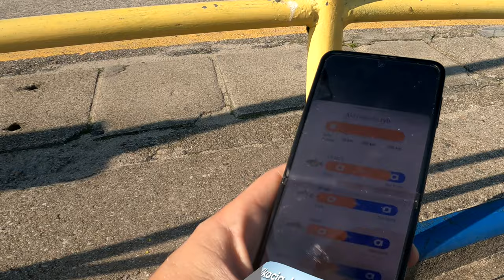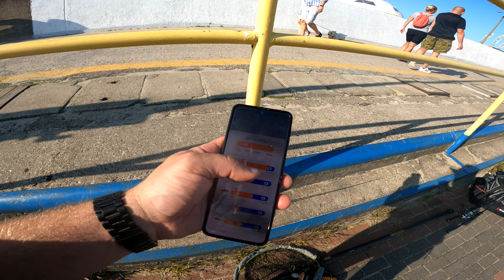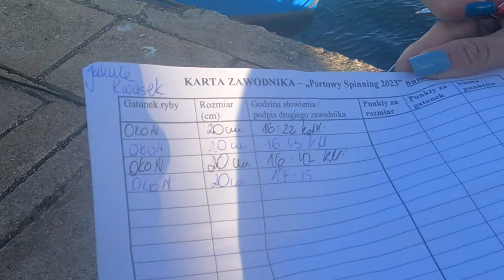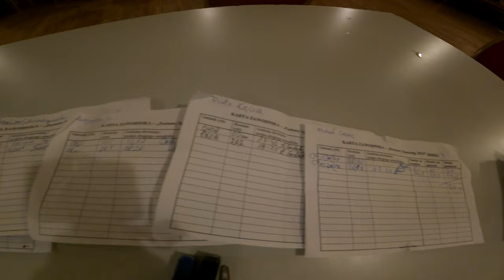ZAWODY ➤ Portowy Spinning OCZAMI ZAWODNIKA 2023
Byłem, widziałem i dalej pachnę SZAMPANEM :) Oj działo się działo - myślę że to ostatni zakaz portowy we Władkowym porcie...

KAJAK

SURFCASTING

SPINNING